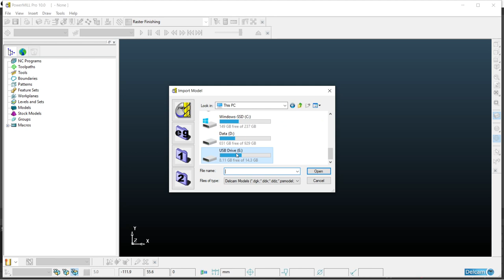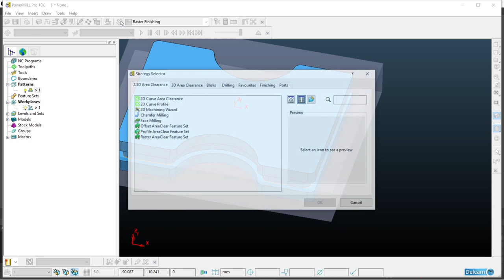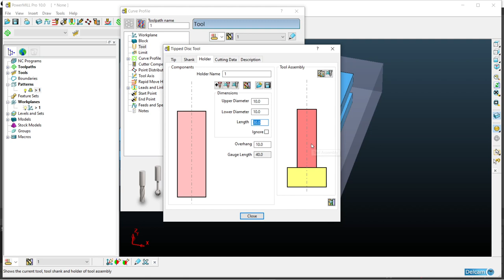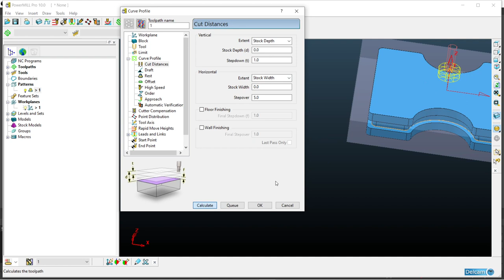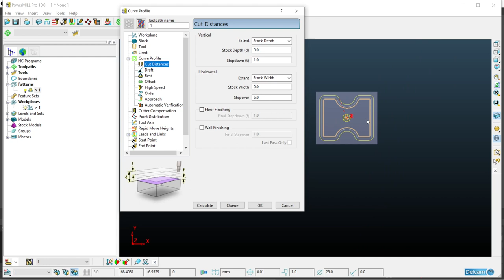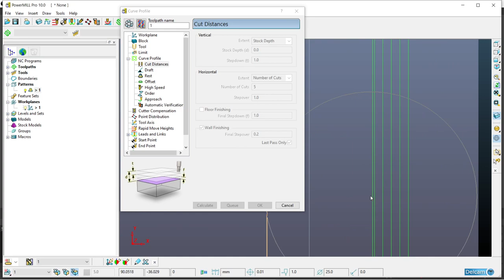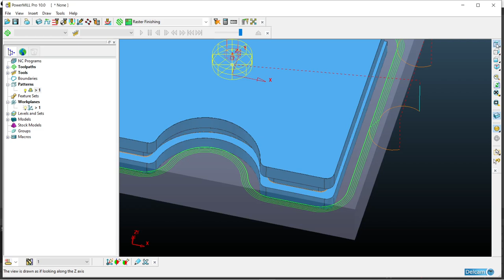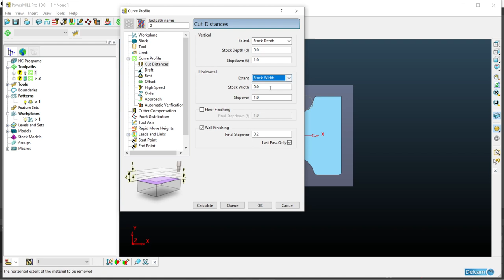T Cutter Program delcam 10 in hindi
sorry friend night me vide shoot Kiya tha is liye voice Kam hai